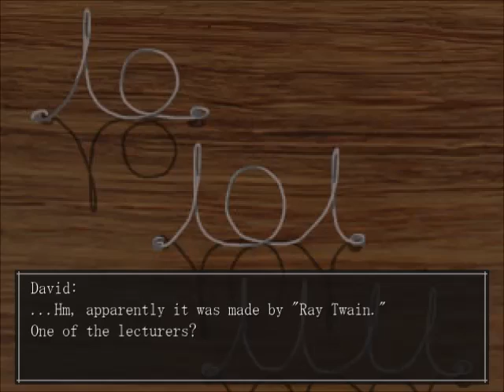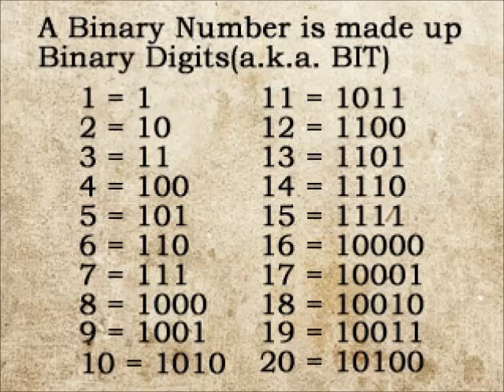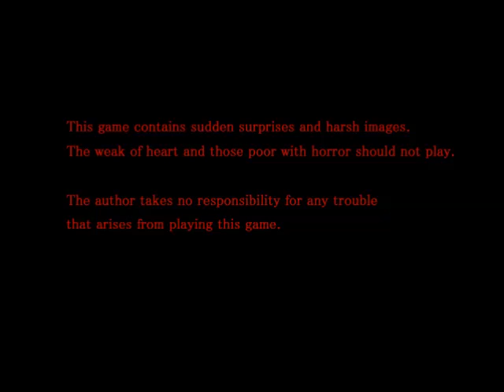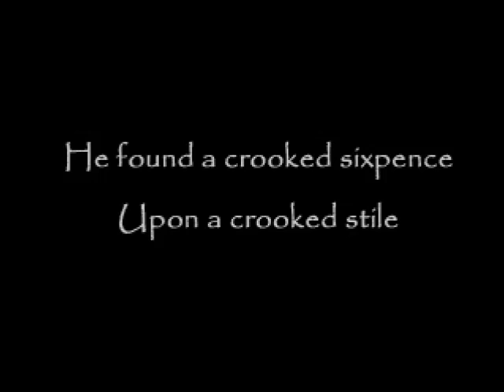Billy Plays: The Crooked Man - Part 4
Hey guys Billy here i hope you enjoy this video and if you do hit that like button and don't forget to subscribe if you haven't already and i'll see you in the next episode. Thank you and have a great day!